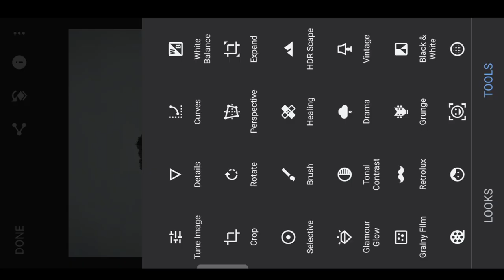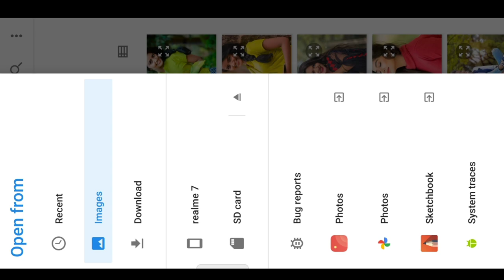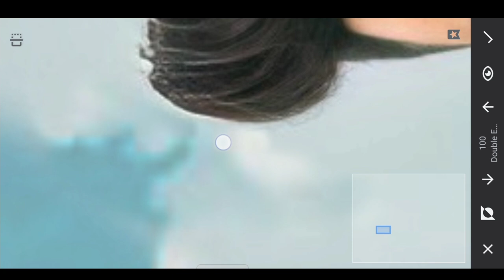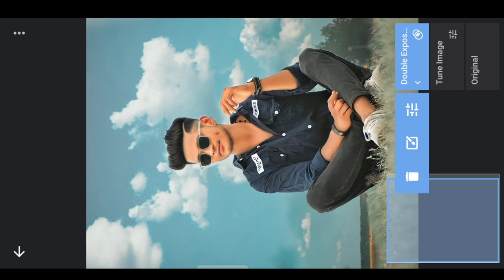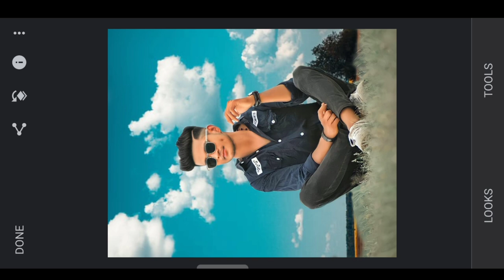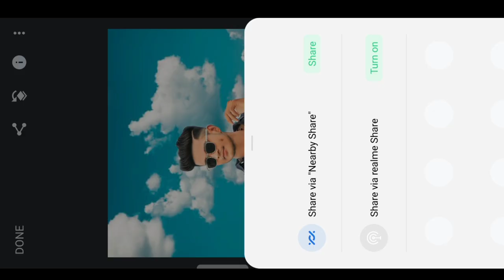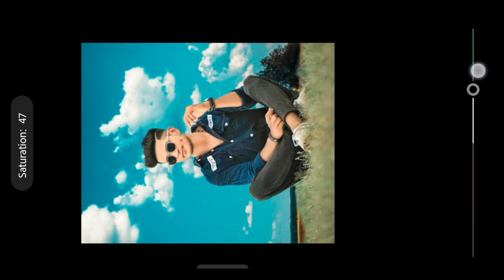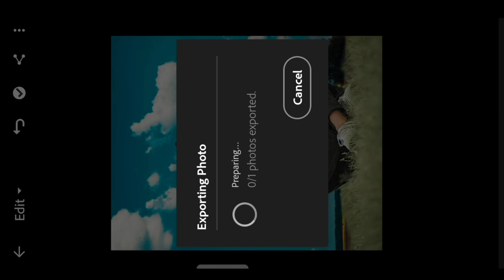Snapseed Sky Background Change Photo Editing | Snapseed Me Sky Background Kaise Change Kare